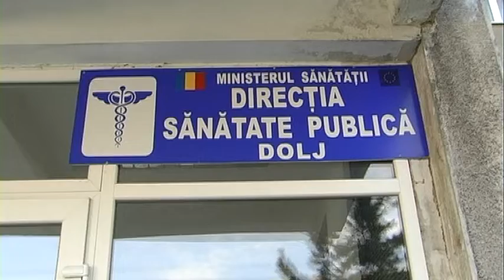Virusul West Nile face încă o victimă!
O femeie în vârstă de 78 de ani, din județul Dolj, care a ajuns la spital după ce a contactat virusul West Nile, a decedat la începutul acestei săptămâni. Acesta este cel de-al doilea deces al unui pacient cu West Nile înregistrat în acest sezon în județul Dolj.
   Numărul doljenilor afectați de West Nile a ajuns la 31,ultimele două cazuri fiind confirmate recent. Este vorba despre un bărbat de 78 ani, din Craiova, și unul de 86 ani, din Dăbuleni. Infecţia cu virusul West Nile este transmisă prin înţepătura de ţânţar şi determină la adulţi o neuroinfecţie, care poate prezenta şi manifestări de meningită. Virusul nu afectează copiii cu vârsta sub 15 ani.
  În cazul în care o persoană  prezintă semne de boală sau alte situaţii care survin în 3-7 zile de la o posibilă înţepare de ţânţar, aceasta trebuie să se prezinte de urgenţă la medicul de familie.